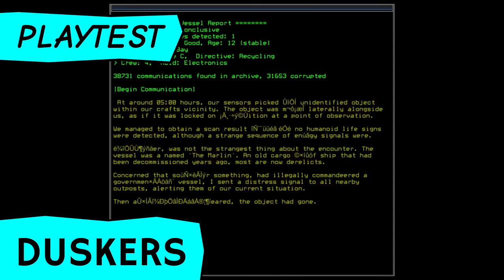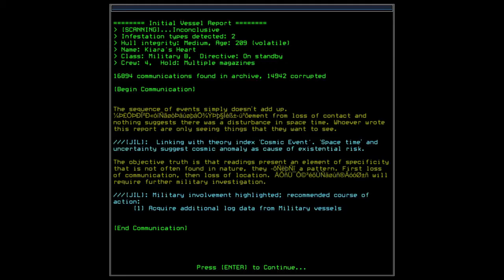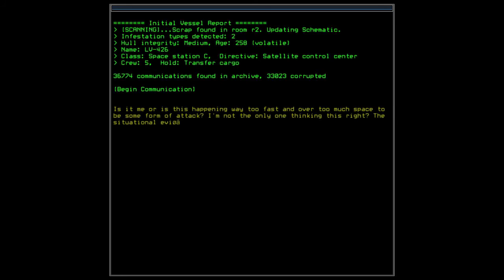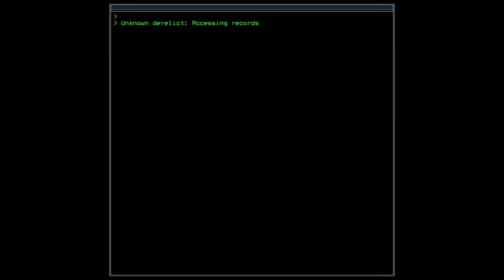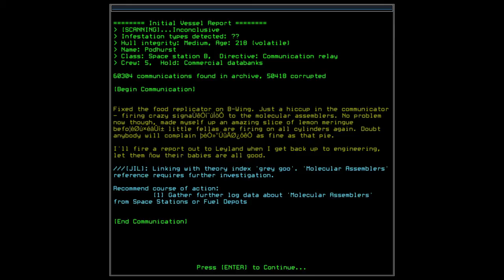Let's play Duskers 1.0: Command-line drone game leaves early access! (PC Playtest/Gameplay Review)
Duskers 1.0 is here! Our let's play Duskers gameplay review video salvages four ships in this command line-driven action-puzzle game.

In this let's play Duskers gameplay video we play an unedited 30 minutes of the Duskers 1.0 full release as the game leaves early access. We try to salvage four Duskers ships, using our various drone skills and piloting them both manually and using typed commands.

Duskers gameplay is entirely keyboard based and requires strategic planning as you move from room to room, finding ways to avoid or destroy infestations of Dusker's aliens.

See how we use our named drones Mrs Goggins, Pat Sharp, Pat Butcher and more to see what we can salvage in this let's play Duskers gameplay video.

Official Duskers gameplay description:

"In Duskers you pilot drones into derelict spaceships to find the means to survive and piece together how the universe became a giant graveyard."

Duskers game version: beta 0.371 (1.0 press build)
Duskers 1.0 release date: 18 May 2016
Developed by: Misfits Attic
Formats available: PC Windows, Mac OSX, SteamOS + Linux

Our Playtest videos are one-off let's plays that review new releases, recently updated games or otherwise interesting PC indie games mostly available on Steam, offering first impressions, reviews or even a full playthrough.

Randomise User is the home of original indie game videos on YouTube.